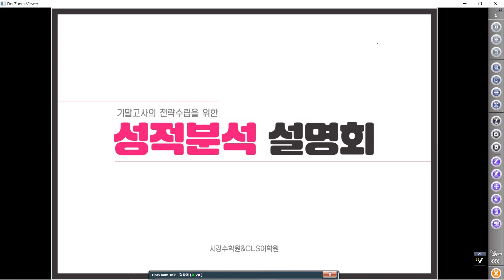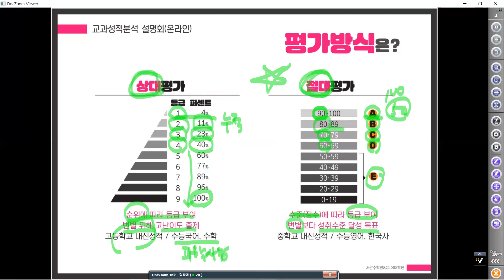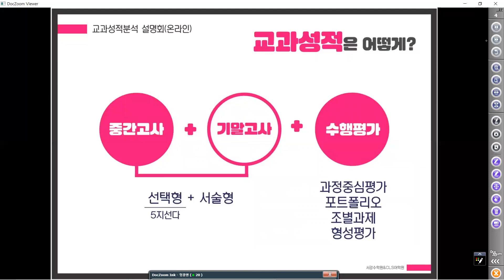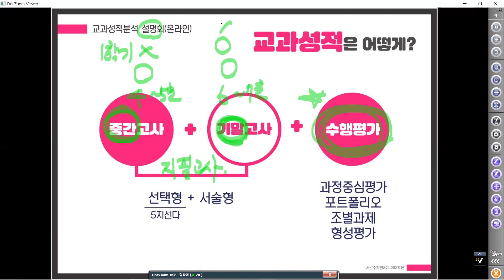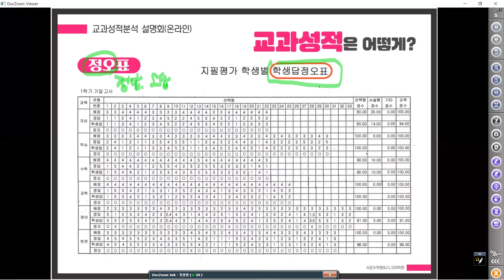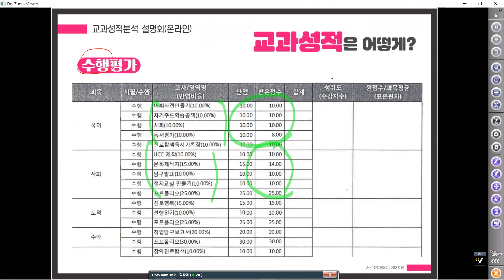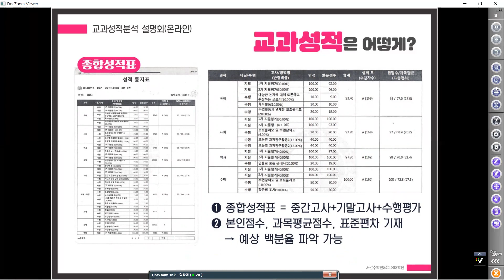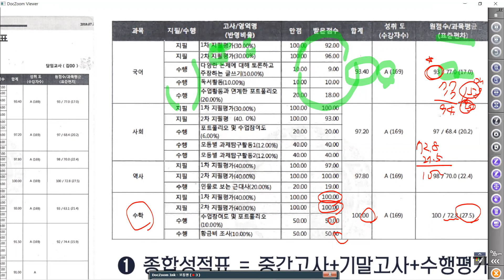중학교 교과성적분석설명회(1부 성적표분석 )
평가방식/중학교평가방식/교과성적반영방법